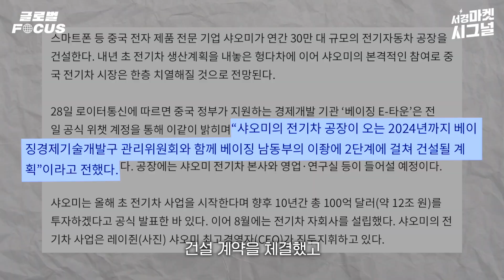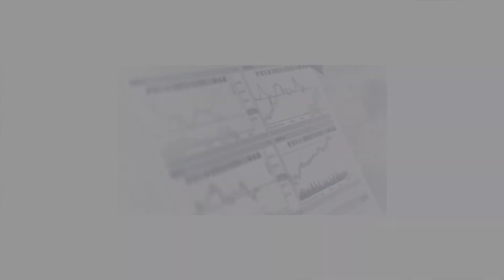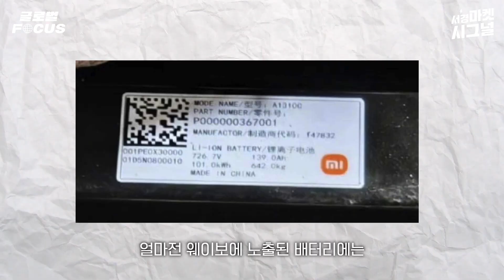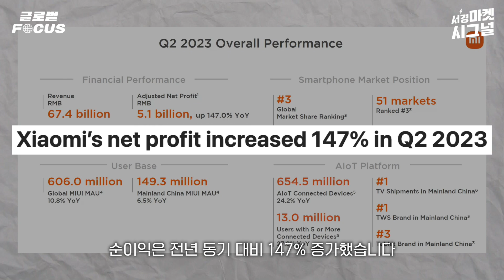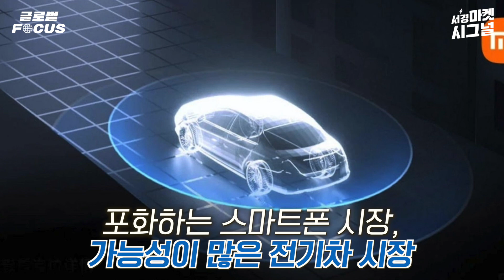스마트폰 이어 전기차도 접수했다?···'가성비의 대명사' 샤오미표 전기차 기대되는 이유 [김광수의 글로벌 포커스]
'대륙의 실수'라 불리며 성능은 기대하지 않았지만 생각보다 좋은 제품을 만들어 '갓성비' 아이템으로 유명해진 중국의 기업 샤오미(Xiaomi). 그런 샤오미가 최근 스마트폰에 이어 전기차(EV)를 생산하겠다고 나서 주목을 끌고 있습니다. 무려 10년간 100억 달러를 투자해 내년 상반기부터 본격적인 전기차 대열에 합류하겠다고 하는데요. 이번에도 '가성비 전기차'로 불릴 수 있을지, 샤오미의 계획은 무엇일지 이번 주 글로벌 포커스에서 살펴보겠습니다.

기획 및 진행 | 김광수 특파원
제작 | 정수현 PD